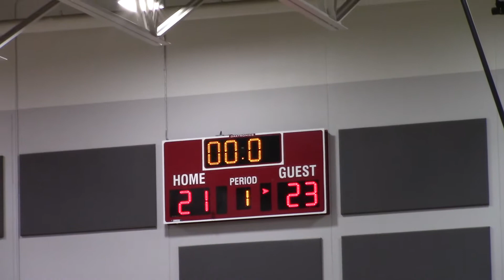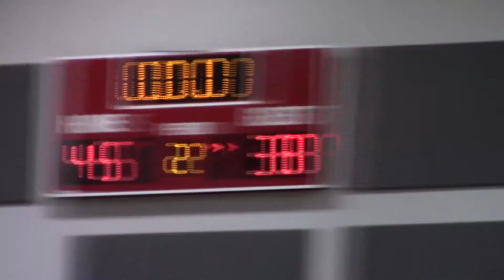NY2LA March 30 - April 1, 2018 Game 3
NY2LA Swish 'N Dish March 30 - April 1, 2018
 Game 3
STL Blazers vs Ramey-Jets NY2LA
4/1/18